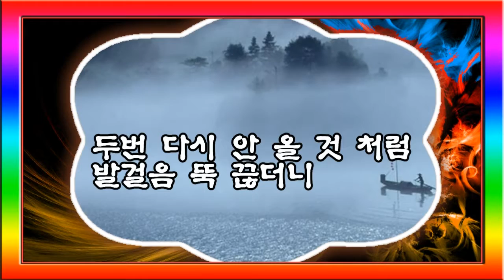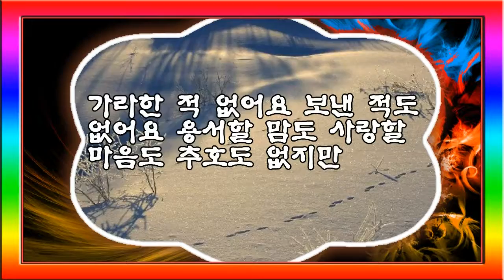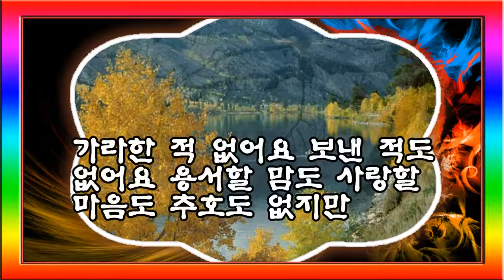그다음은 나도몰라요 철인우곡